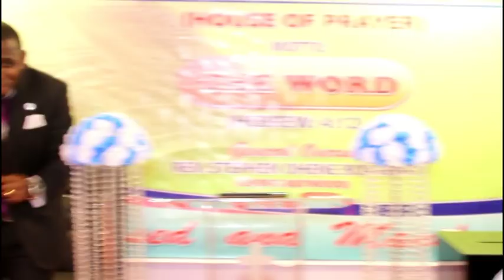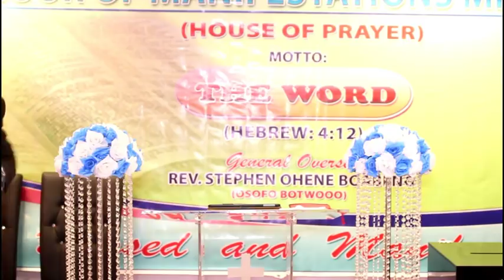SHADRACK & DIANA WEDDING –PART 2 HAMBURG BY OFORIONE TV